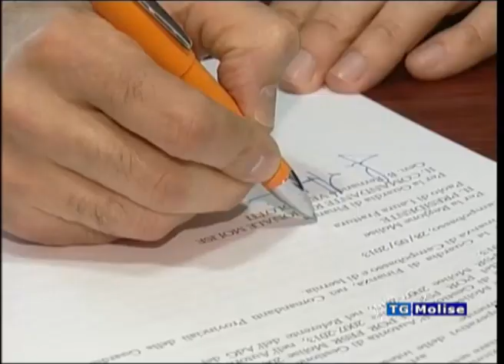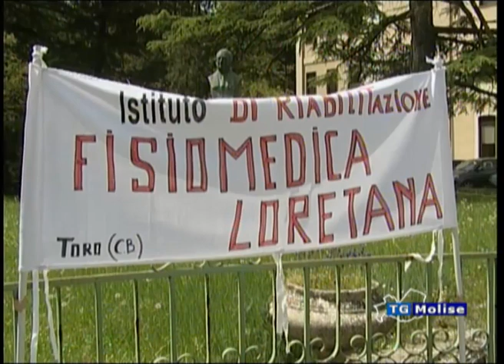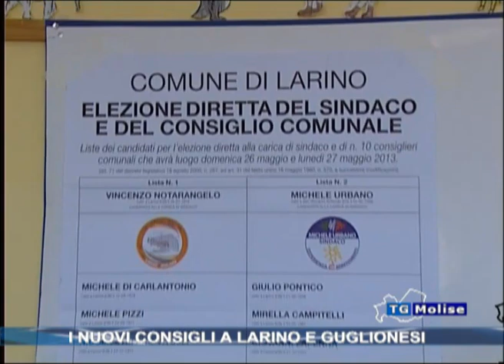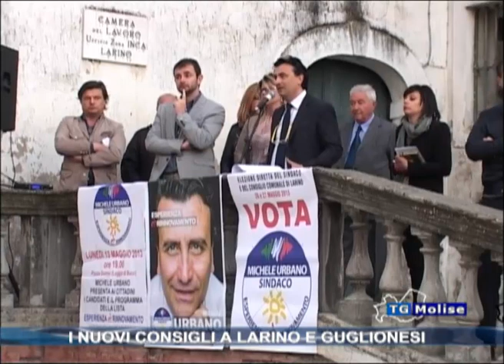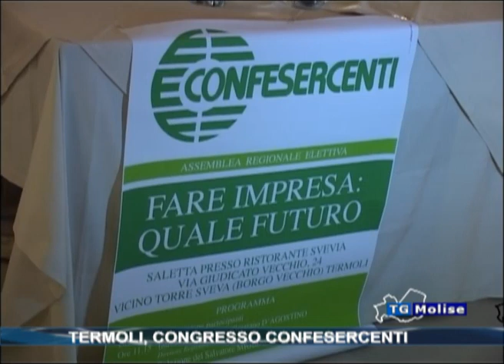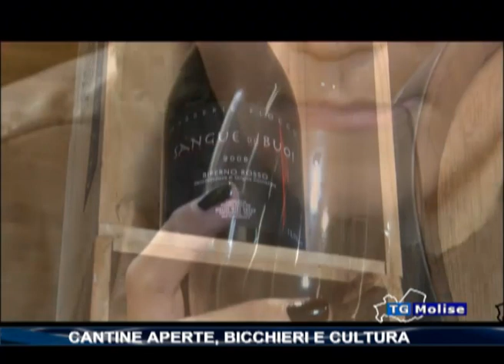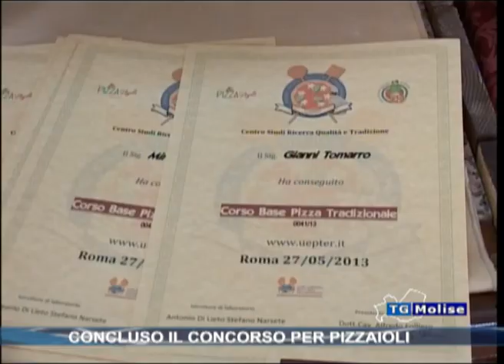Tg Molise Telemolise 29 05 13 ore 23:00